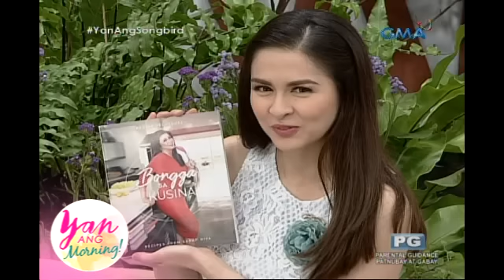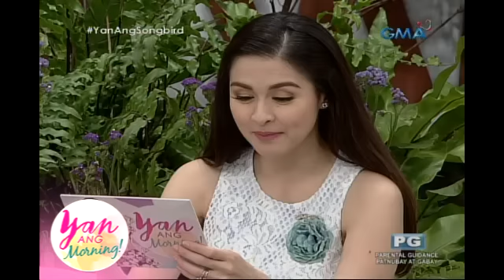Yan Ang Morning!: Regine Velasquez-Alcasid's quotable quotes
May inihandang quotable quotes si Ate Reg mula sa kanyang bagong cookbook.

Watch ‘Yan Ang Morning!,’ ​weekdays ​on GMA, hosted by Marian Rivera and Boobay.